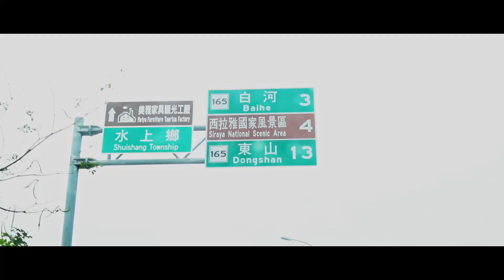學會這3種電影運鏡技巧 你也能拍出超棒的旅遊影片|運鏡教學 Dolly in\Dolly out\低角度\近距離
嗨大家好 我是Jason

每次出遊想拍美美的影片卻又不知道從何下手嗎?
想學一些電影的運鏡又怕初學者難以上手的話
這次教大家三個使實用的運鏡技巧來拍攝你的旅遊影片
1. Dolly  in/Dolly out
2.低角度拍攝
3.近距離拍攝
看完影片之後趕快來試試吧!

Camera: Sony α6400
Lens: 18-135
Tripod: Joby
Editing software: DaVinci Resolve